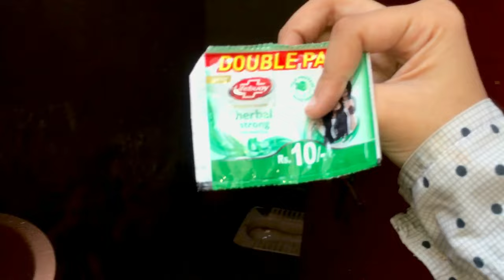LARAI HOGAI🤬 | GHAR CHOR K JA RAHI😭 | Mama Ka Reaction 😨